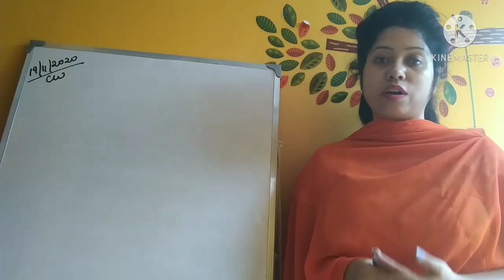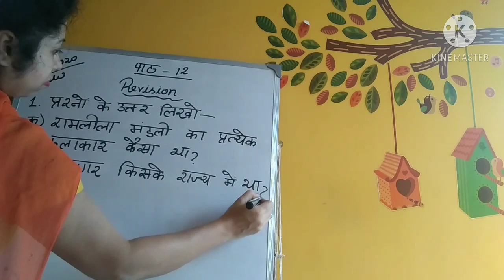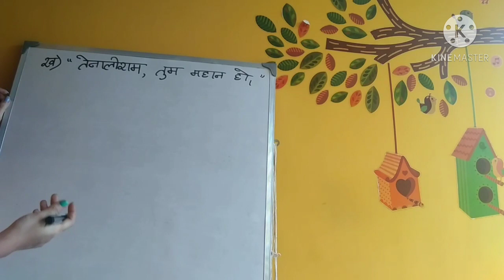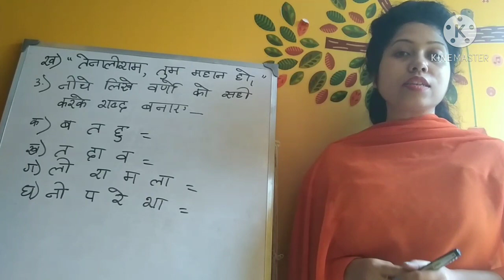Cls 7, Hindi (3rd lang)